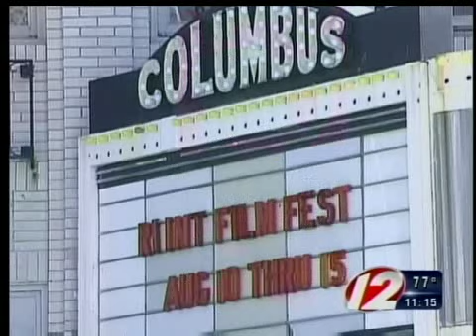Columbus theater closed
Officials close Providence's Columbus theater for fire code violations